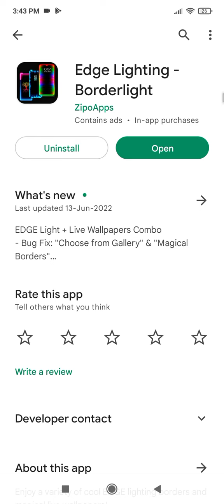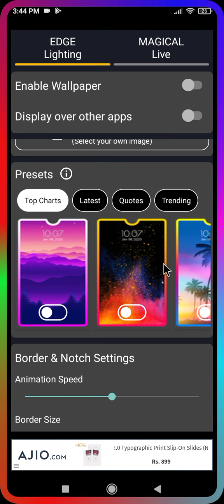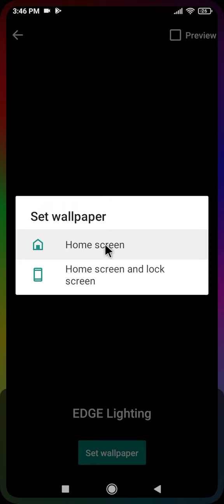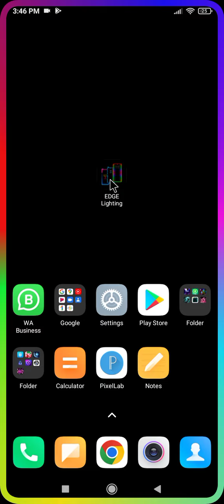Edge Lighting Borderlight App Kaise Use Kare || How To Use Edge Lighting Borderlight App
Your Queries.
1.) Edge Lighting Borderlight App Kaise Chalaye
2.) Edge Lighting Borderlight App Use Karna Sikhe
3.) Edge Lighting Borderlight App
4.) Phone Me Color Borderlines Kaise Banaye
5.) Phone Ke Borderline Me Lighting Kaise Lagaye